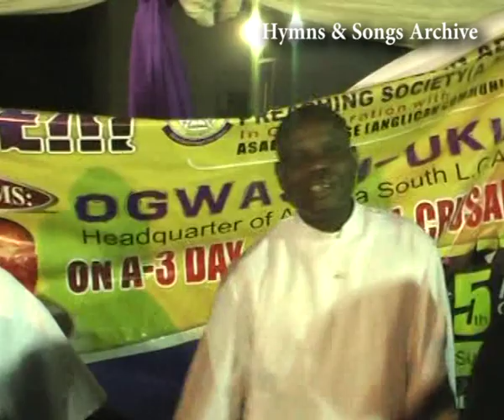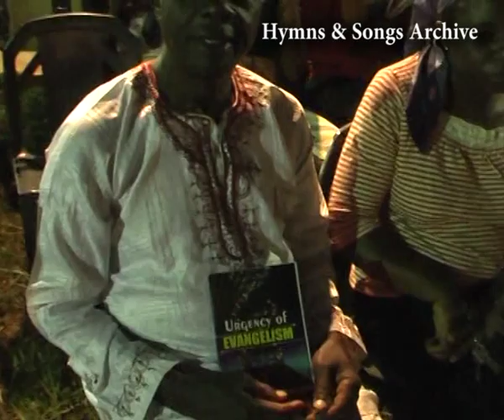Isoko & Urhobo AAPS Songs by Evang. Emmanuel Ofano & others @ Ogwashi Uku national Crusade (day 1)